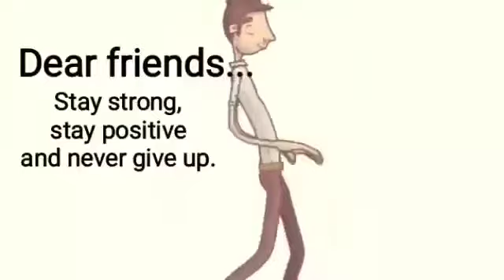MERIMNAO | KEKUATIRAN | PS. EL ROI ISRAEL SIPAHELUT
KUATIR Itu Membagi Pikiran Kita Menjadi 2 Yaitu Mengurangi Kekuatan Kita Hari Ini Dan Mengambil Porsi Hari Depan Yang Menjadi Porsi Allah